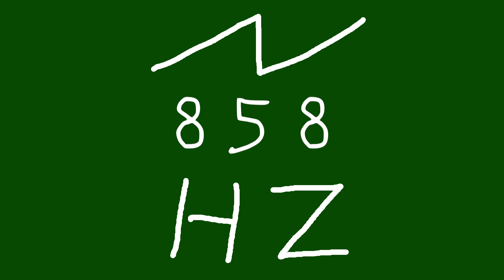858 hz saw